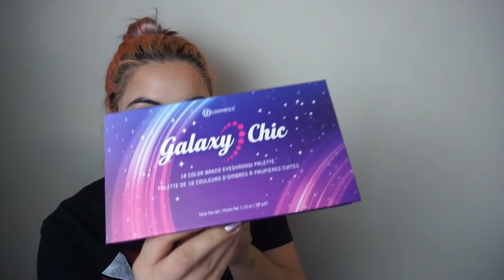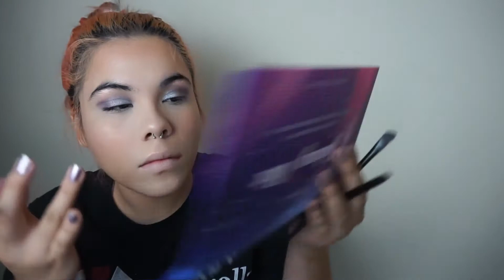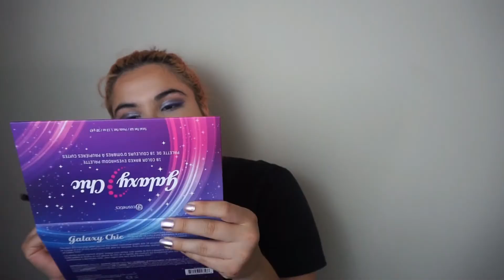Using the BH Cosmetics Galaxy Chic Palette !! SO IN LOVE.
So, I love BH Cosmetics and their funky, unique, ethereal pallets. I made a quick, simple, daily look for you guys today. I'm not very good at makeup but I love doing it and have been asked to do some makeup looks/how I do my makeup. I hope you guys enjoy and can look forward to seeing more makeup in the future. What else, non makeup related do you guys wanna see? **

Products Used :

NIP + FAB Bee Sting Fix Repair Shot
CLINIQUE Dramatically Different Moisturizing Gel
LUMENE Glow Refresh Vitamin C Mist
NYX Honey Dew Me Up Skin Serum + Primer
Hard Candy Glamoflauge High Coverage Concealer
L.A. Girl ProConceal
Smashbox Photo Finish Foundation Primer
Tarte Amazonian Clay 12 Hour Full Coverage Foundation
Too Faced Love Light Prismatic Highlighter
Too Faced Chocolate Soleil Matte Bronzer in Chocolate
NYX Vivid Brights in Vivid Violet
NYX Liquid Suede in Brooklyn Thorn
BH Cosmetics Galaxy Chic Pallet
Ultra Beauty Juice Infused Oil in Black Raspberry
Blush was from Jordana but it very old so the label is wiped off, some sort of mauve.

Brushes :
Daiso is the red handled brush I use for blush. VERY SOFT
The black ones I got for like $4 off Amazon and DO NOT recommend. They hurt my eyeballs. I have since upgraded to unicorn horn handled ones.
The white brush I used to contour is an old one from E.L.F. Cosmetics.
Beauty Blender from F21